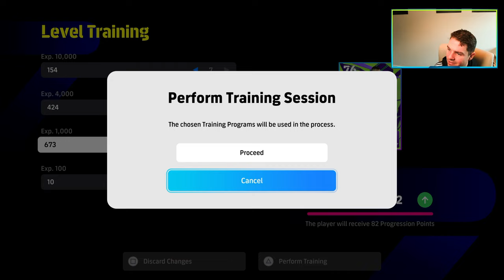ROAD to DIV 1 | CLEARING EVENTS & SCORING BANGERS - EP 17